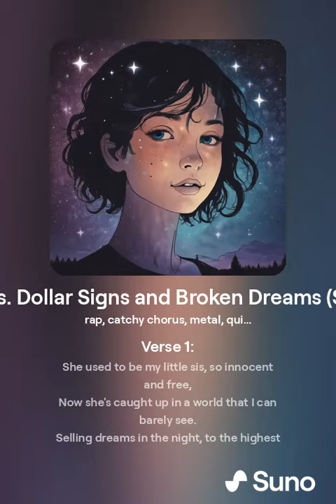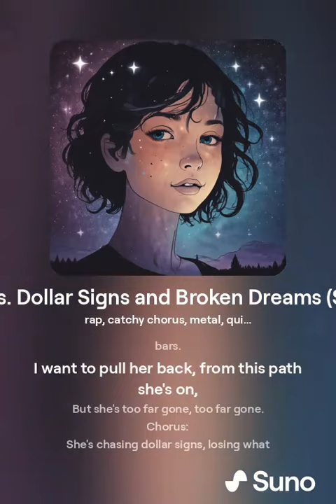Raging Chains. Dollar Signs and Broken Dreams (Shadows solo)